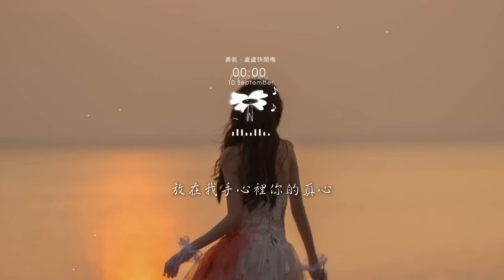盧盧快閉嘴- 勇氣「愛真的需要勇氣 來面對流言蜚語」【動態歌詞】♪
♪4Leaf Music♪

勇氣 - 盧盧快閉嘴
詞：瑞業
曲：光良
原唱：梁靜茹
製作人：楠哈哈
編曲：楠哈哈
吉他：楠哈哈
和聲：陳小琴
音頻編輯：覃書華
混音/母帶工程師：何世渝
製作團隊：NHH Studio
企劃：鄭成果
出品：一飛衝天

愛真的需要勇氣
終於做了這個決定
別人怎麼說我不理
只要你也一樣的肯定
我願意天涯海角都隨你去
我知道一切不容易
我的心一直溫習說服自己
最怕你忽然說要放棄
愛真的需要勇氣
來面對流言蜚語
只要你一個眼神肯定
我的愛就有意義
我們都需要勇氣
去相信會在一起
人潮擁擠我能感覺你
放在我手心裡你的真心
愛真的需要勇氣
來面對流言蜚語
我的愛就有意義
我們都需要勇氣
去相信會在一起
如果我的堅強任性
會不小心傷害了你
你能不能溫柔提醒
我雖然心太急更害怕錯過你
愛真的需要勇氣
來面對流言蜚語
我的愛就有意義
我們都需要勇氣
去相信會在一起

» Follow Singer  :
卢卢快闭嘴